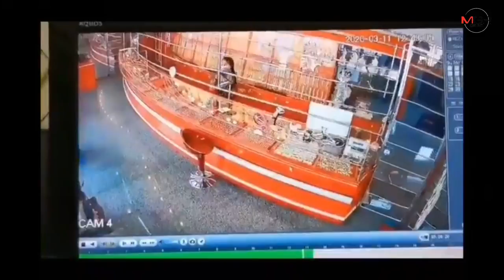หนุ่มตกงานก่อเหตุชิงทองหนัก 4 บาทกลางเมืองภูเก็ต ไม่รอดถูกพลเมืองดีไล่จับได้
12/03/2020 หนุ่มตกงานก่อเหตุชิงทองหนัก 4 บาทกลางเมืองภูเก็ต ไม่รอดถูกพลเมืองดีไล่จับได้ อ้างนำไปคืนแฟนสาวที่แอบนำไปจำนำ
ศูนย์ข่าวภูเก็ต - หนุ่มภูเก็ตตกงาน ก่อเหตุชิงทองหนัก 4 บาท ที่ร้านทองกลางเมืองภูเก็ต อ้างนำทองไปคืนแฟนสาว แต่ไม่รอดถูกพลเมืองไล่กันจับได้ในที่สุด